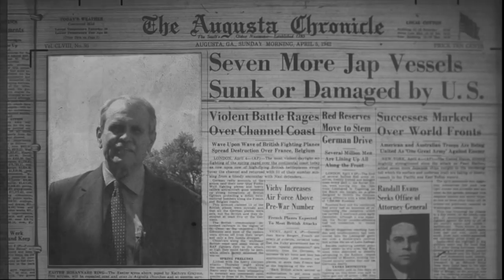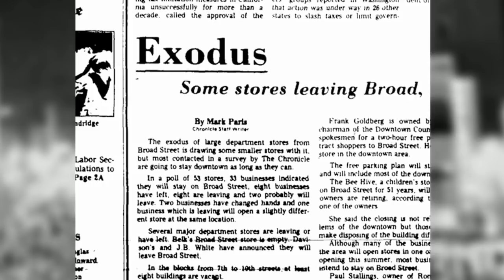Kirby's Augusta - The Last Great Christmas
Christmas of 1977 was the last before the great exodus of downtown department stores in 1978. Downtown Augusta was once home to beautiful department stores such as J.B. Whites, J.C. Penney's, Davison's (Macy's), Cullum's, Green's and Woolworth's.  The following summer two large mall were opened and the once thriving downtown retail center became a shell of it's former glory.